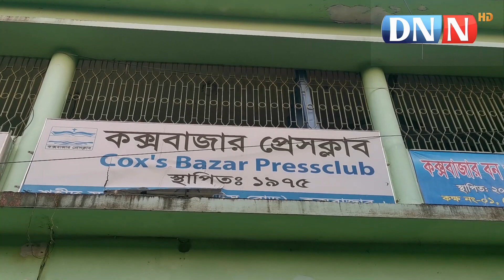জাকের উল্লাহ চকোরীকে স্মরণ করলেন কক্সবাজারের সাংবাদিকরা | Cox's Bazar | JUC | DNN | dorianogornews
জাকের উল্লাহ চকোরীকে স্মরণ করলেন কক্সবাজারের সাংবাদিকরা |  Cox's Bazar | JUC | DNN | dorianogor news |